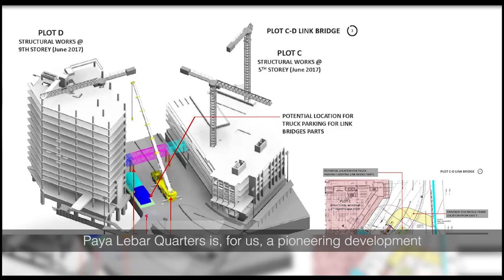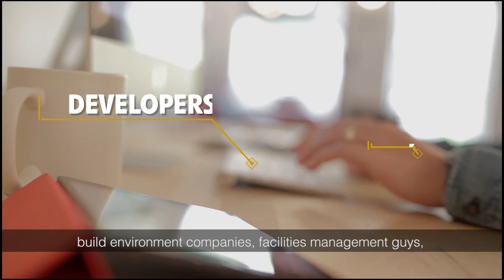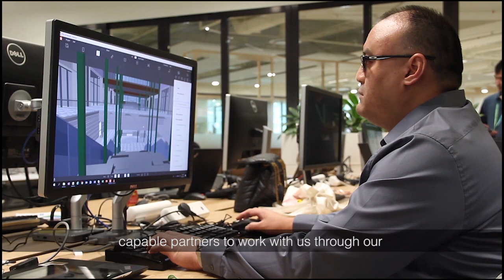Transforming the Singapore built environment with innovation and Technology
An interview driven video that covers various aspects of the built environment sector in Singapore.